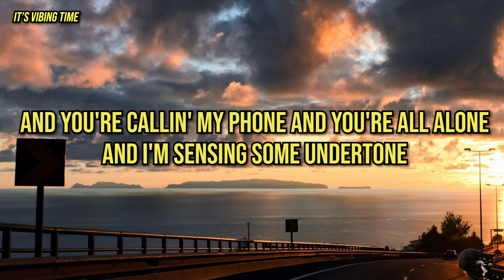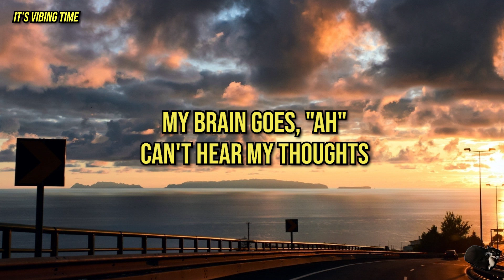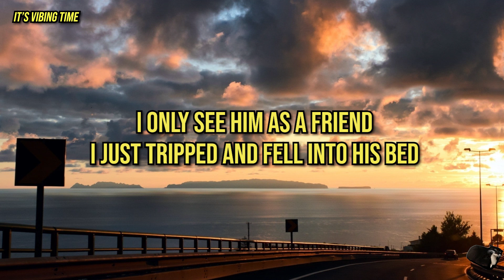Olivia Rodrigo - bad idea right Lyrics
Thoughts
Blah
Thoughts
Blah